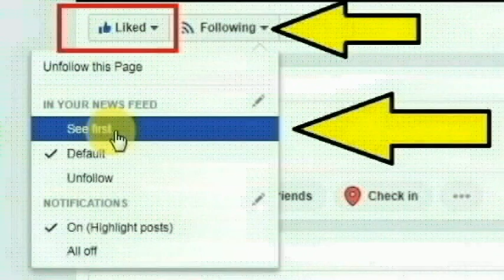உத்தரபிரதேச மாநிலத்தில் உள்ள திடவுரி பகுதியில் சேர்ந்த ராஜ் குப்தா செய்ததை பாருங்க | Thoothupura